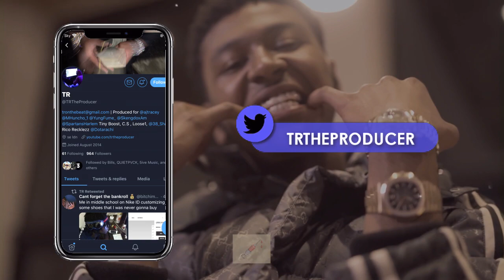Central Cee x Headie One x Melodic UK Drill Type Beat - "Flips" (Prod.TRTheProducer)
PURCHASE THIS BEAT HERE (Instant Delivery) 💰👉🏾 |

TR The Producer ©

Ignore ❌